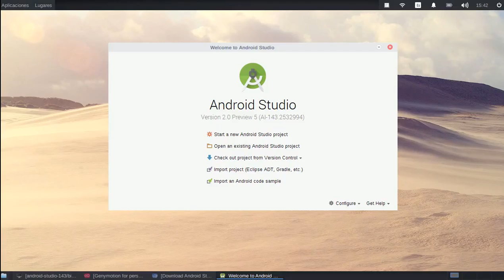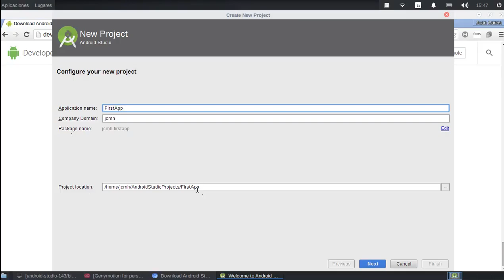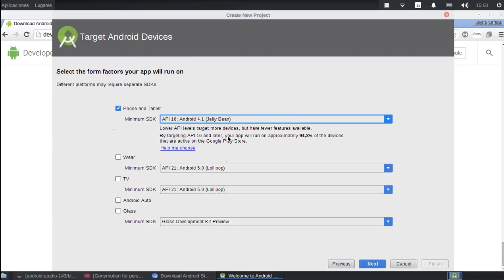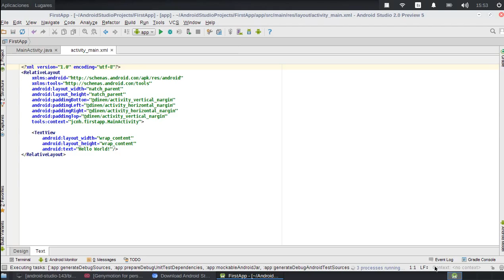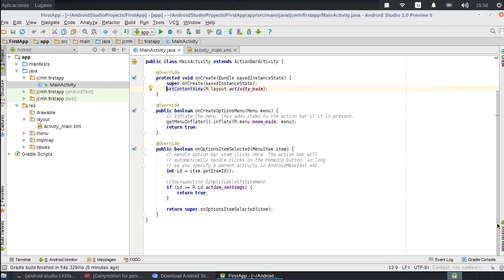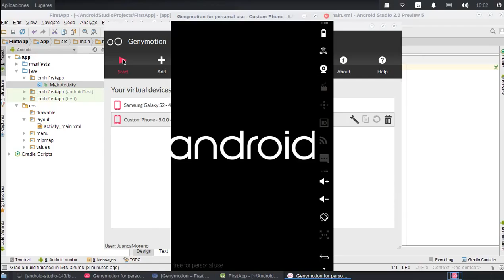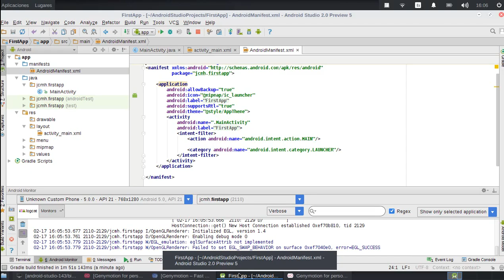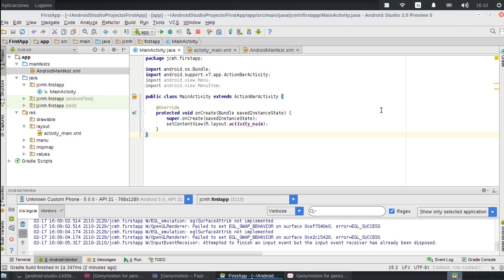Curso básico de programación para Android. Introducción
Curso de programación para desarrollo de aplicaciones para el sistema operativo móvil Android. Está destinado a principiantes en programación para Android, pero con bases generales en programación.